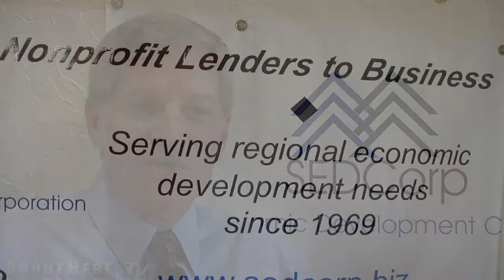SEDCorp - Sierra Economic Development Corporation Intro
- SEDCorp, the non-profit Sierra Economic Development Corporation provides business training and small business lending, as well as economic development services to many northern California counties.

Created in 1969, SEDCorp has a long history of providing broad economic development services to rural counties from Sacramento to Tahoe, north to the Oregon border.

SEDCorp also provides a wide range of business training programs from business planning and QuickBooks accounting to marketing and online SEO.

As a non-profit, SEDCorp is an terrific resource for developing and delivering creative small business financing packages as a direct lender, plus an array of SBA MicroLoan and USDA business loan programs.